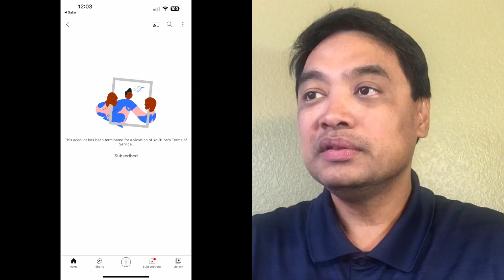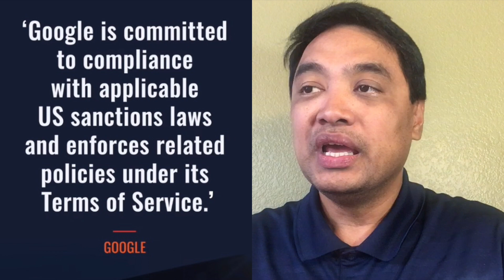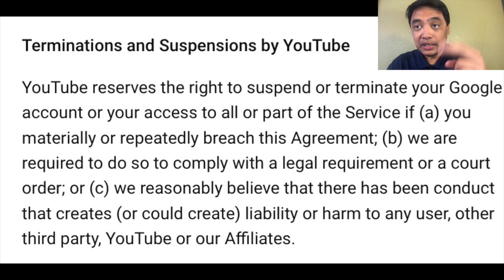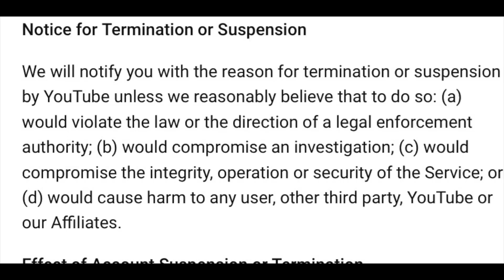TERMINATED Youtube Account ng SMNI News at Iba pa. Pastor Apollo Quiboloy walang nagawa.